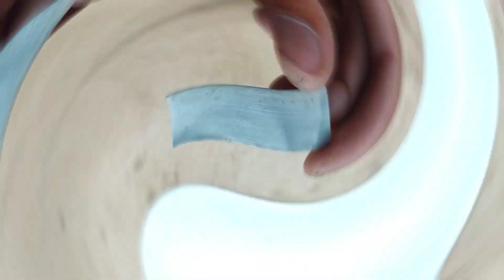How to make propeller for 4 volt motor || DC motor के लिए पंखी बनाना सीखें || Mini invent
4 volt motor
how to make propeller for dc motor
motor 4v dc motor
4 volt dc motor fan
4 volt motor fan dc motor fan
4 volt ki motor  dc motor propeller
4 volt dc motor propeller fan video
how to make fan propeller